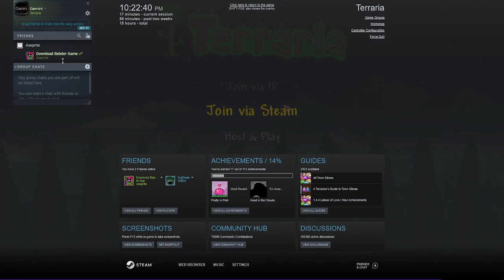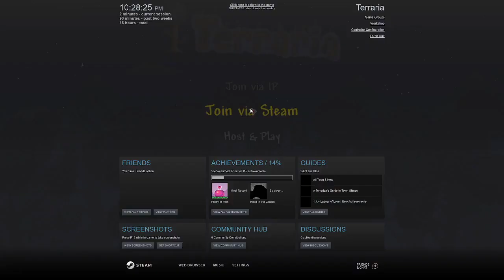Terraria with Clowns ft. Mystic - Gemini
Terraria with clowns: Mystic as Ligma the Sigma, and Gemini as Abstinence!